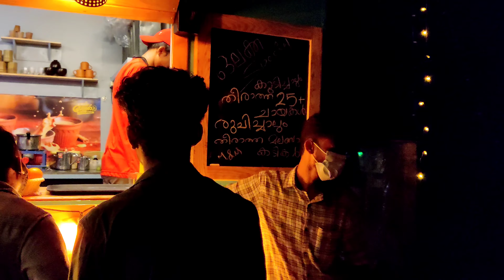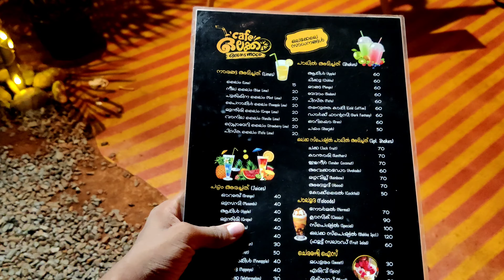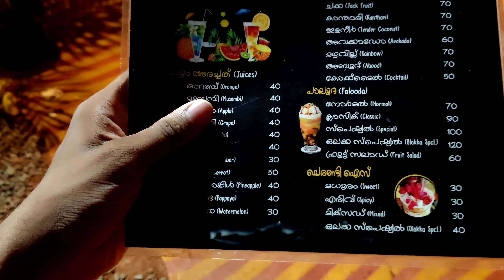ഒലക്കേടെ മൂഡ് വേണേൽ ഇങ്ങ് പോരെ ⚡💰+shakes and juice saudi champangne best food spot